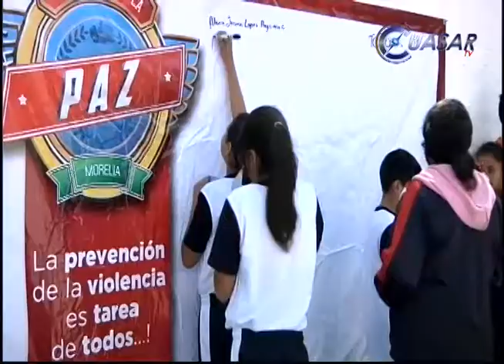Firman alumnos de la secundaria técnica 128 compromiso por la paz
Alumnos de secundaria firman compromiso a favor de la lucha en contra de la violencia escolar que rebasa en algunas ocasiones a la autoridad de los planteles educativos dijo la coordinadora del programa antiviolencia, Goretti Rodríguez...